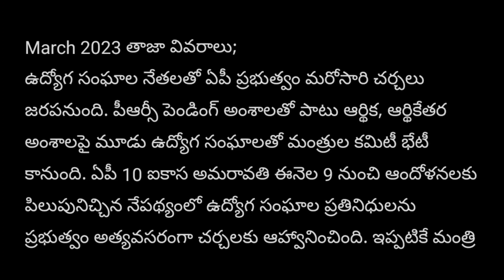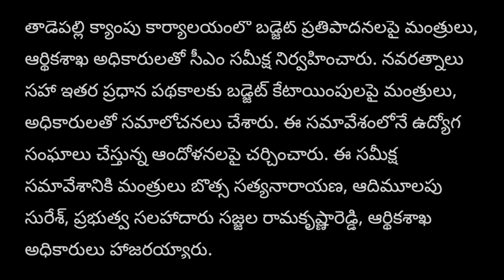ప్రభుత్వ ఉద్యోగులకు సీఎం నుంచి ఇప్పుడే అందిన వార్త! AP Government Employees Meeting Latest News